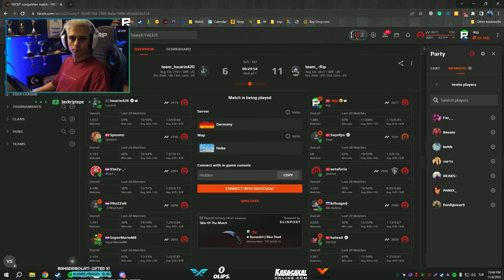Berk Rip Tepe - BEKLENEN SON! (Counter-Strike 2)